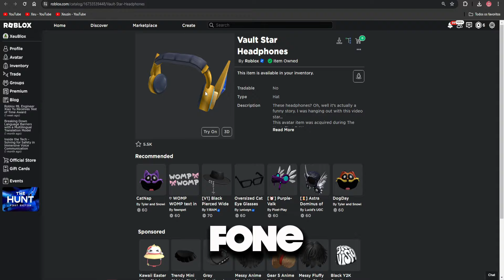PEGANDO os ITENS DOURADO DO THE HUNT! ROBLOX